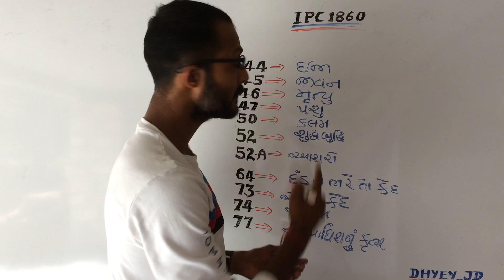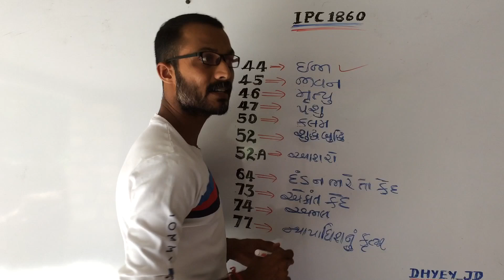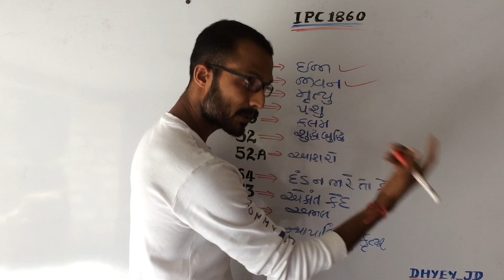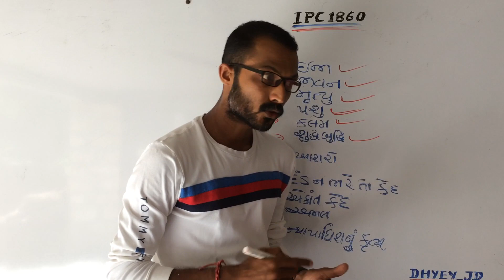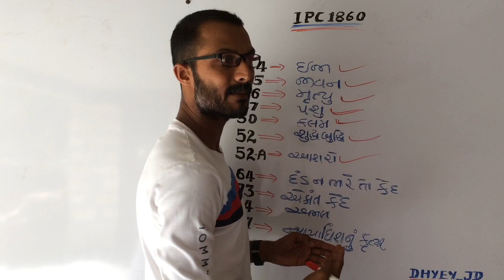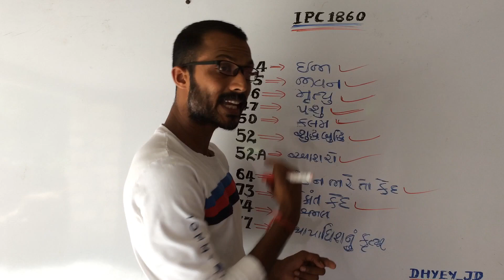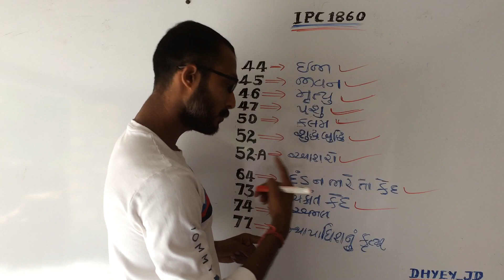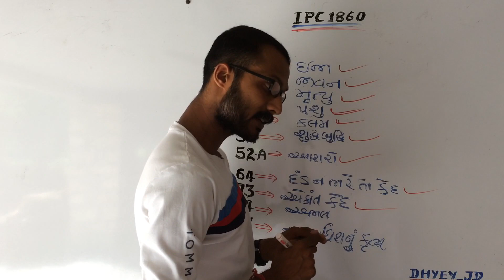IPC-2. (Sec 44 to 74 imp)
Last ma uchhran khotu thayel chhe
It’s 73-74

Regular update that videos ni link melvva mate niche na group and chennal ma joday shako.

સ્પર્ધાત્મક પરીક્ષાની તૈયારી કરતા મિત્રો કરંટ,જીકે.ઇંગ્લિશ, ગુજરાતી, કાયદો વગેર વિડીયો ની રેગ્યુલર લિંક મેળવવા અમારા telegram ચેનલમાં જોડાવ..!

DHYEY_JD-4
સ્પર્ધાત્મક પરીક્ષાની તૈયારી કરતા મિત્રો કરંટ,જીકે.ઇંગ્લિશ, ગુજરાતી, કાયદો વગેર વિડીયો ની રેગ્યુલર લિંક મેળવવા ગ્રુપમાં જોડાવ..(1 to 3 ગ્રૂપમાં જોડાયેલ મિત્રોએ જોડાવવાની જરૂર નથી.)